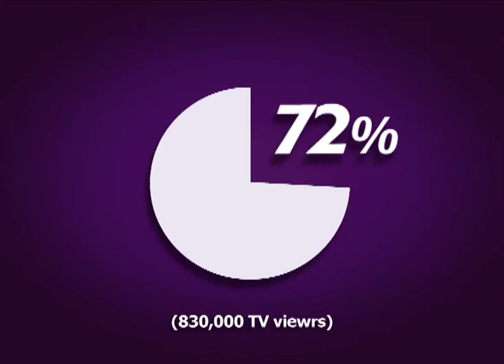Shutting up the commentators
The insight: commentator can ruin your game with their
unstopable  bla bla

The Brief: Launch a new snack called  NISHNUSHIM  Sport  under

The Idea: for the first time ever: The viewers could vote through NISHNUSHIM website  which commentator will shut up during live broadcast of the 2010 World Cup panel
the brand s long-term concept "Talk less - eat more "

The Result:
 *The campgain reached 72% of the target audience
* More than 830,000 TV viewers
* Over 77,000 uniqe votes on the nishnushim-sport.co.il site